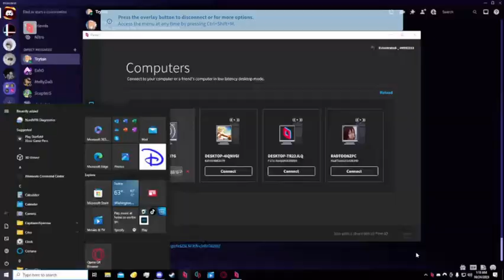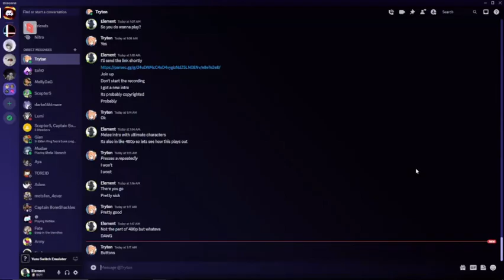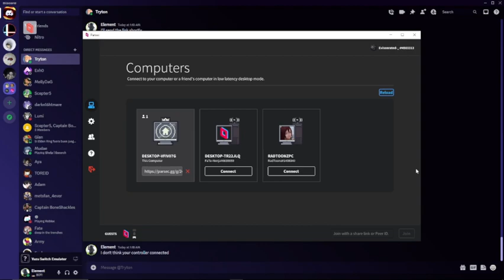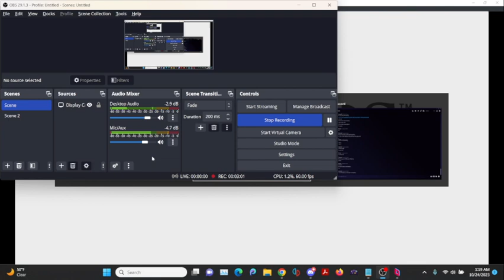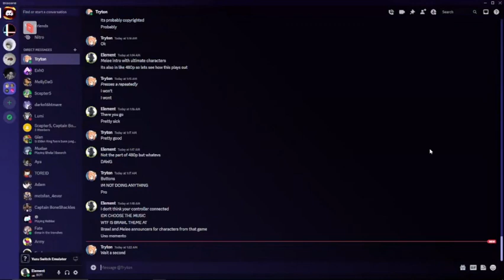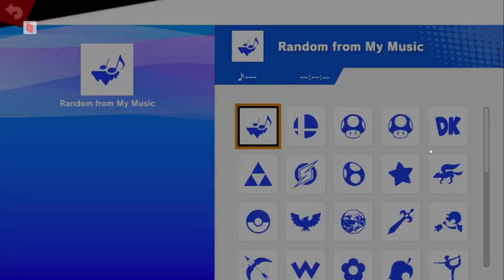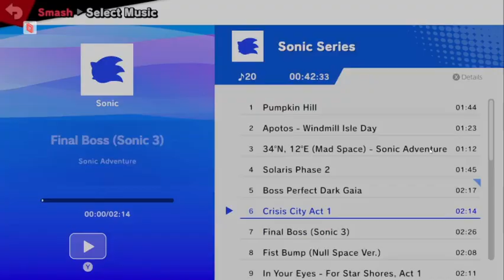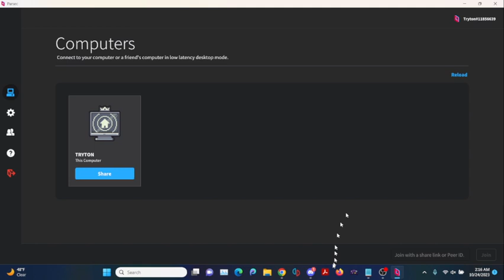What does Playing Tilted mean